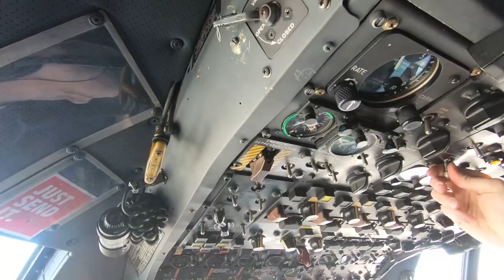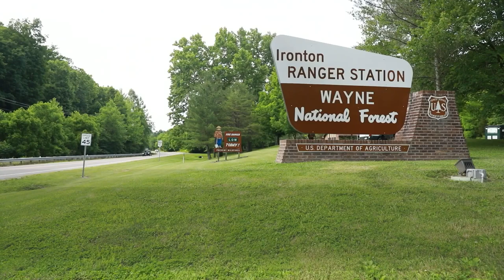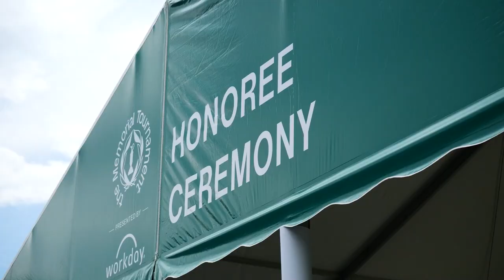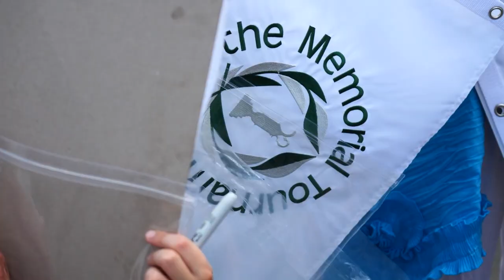July 2022 Buckeye Guard Newscast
In this episode, the final flight for the 179th Airlift Wing, Soldiers improve infrastructure at Wayne National Forest, and service members and veterans are honored at the Memorial Tournament.

COLUMBUS, OH, UNITED STATES
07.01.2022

Film Credits: Video by Stephanie Beougher, Staff Sgt. George Davis and Staff Sgt. Aven Santiago
Ohio National Guard Public Affairs